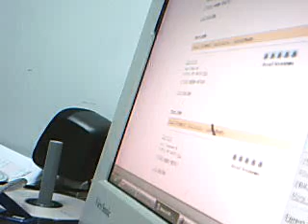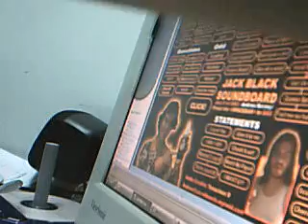Prank call - jack black soundboard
i prank called dennys